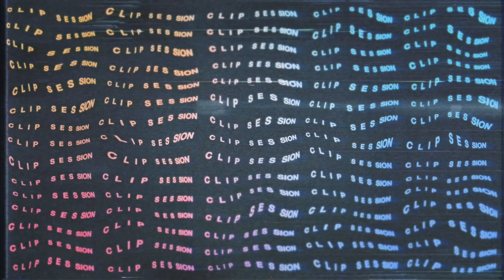We Are Witnessing ALL-TIME GREATNESS With Nikola Jokić | 22-23 HIGHLIGHTS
Nikola Jokić best moments & highlights from the 22-23 NBA Season! so far